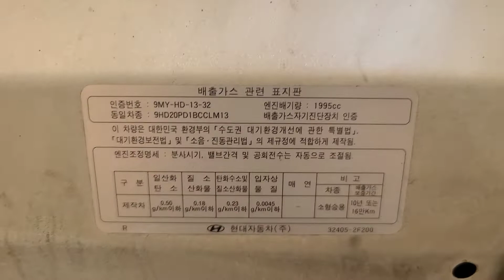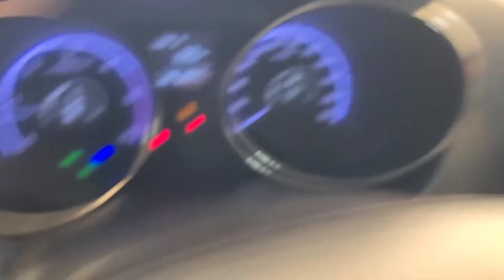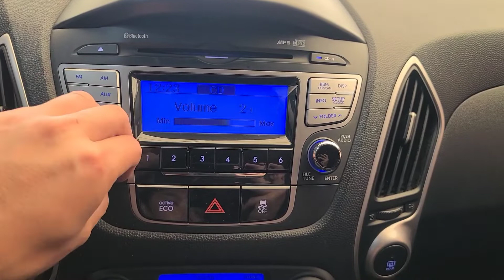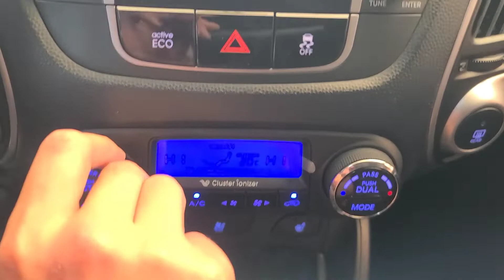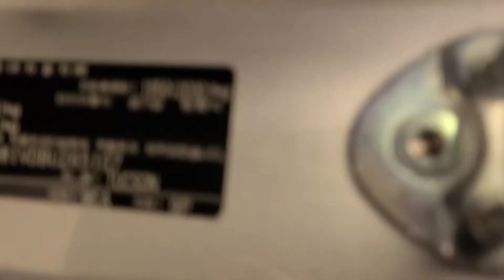2011 HYUNDAI TUCSON IX 4WD 265407